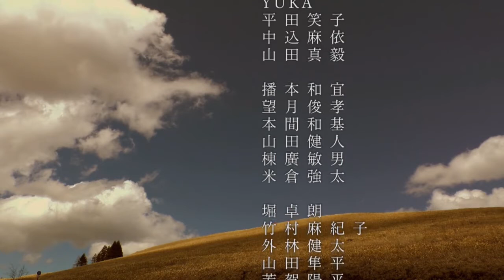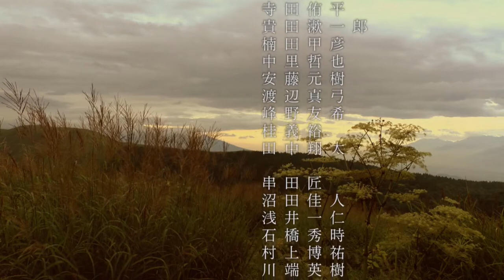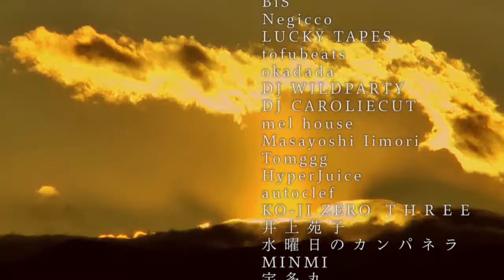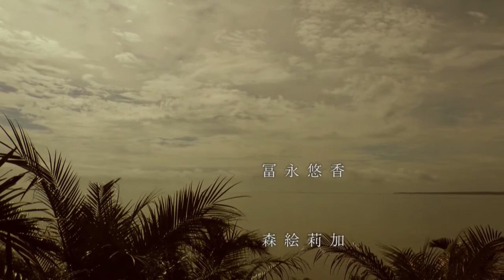Especia Spice Tour Final @Shinjuku Blaze 20170326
Especia Final live befor disbandment.
Thanks to their management for giving the file.
If you like it, please check on Wakita Monari, although not featured here she's a former member.